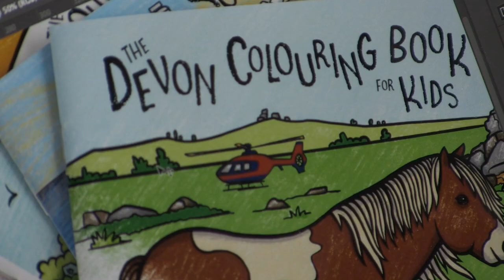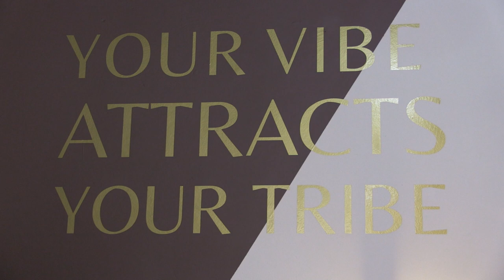Devon Work Hubs - Claire Gillo (freelance photographer and writer)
Claire Gillo, freelance photographer and writer, discusses the benefits of being part of the coworking community at The Tribe in Totnes